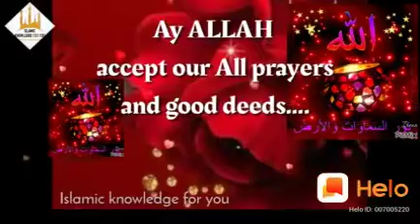Jumma Mubarak(whatapp status)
jumma Mubarak 😍😍